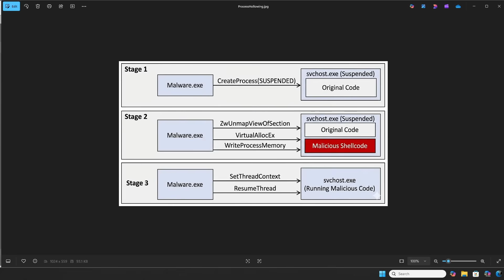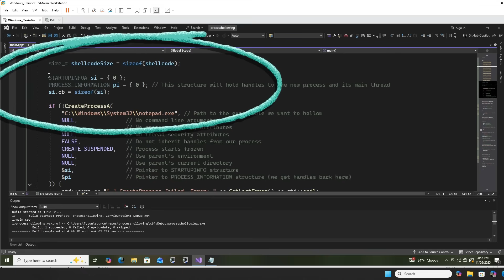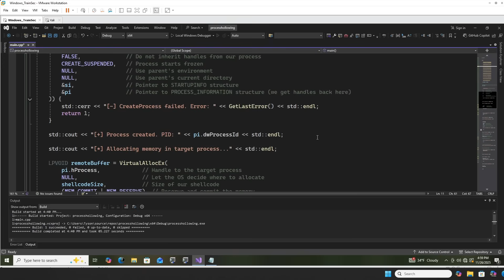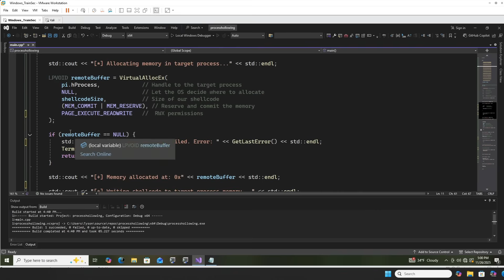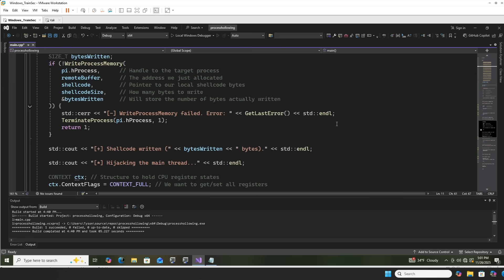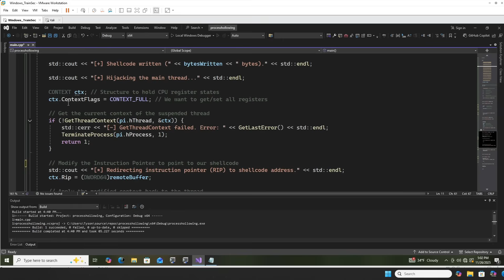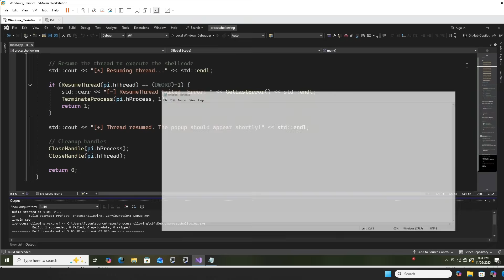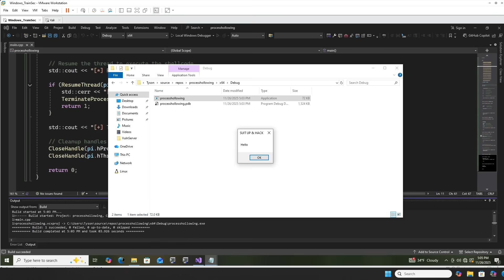Process Hollowing: The Undetectable Malware Technique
Forget standard DLL Injection. Dropping files to disk is the easiest way to get caught by modern EDRs.

Welcome back to Suit Up & Hack! Today, we are building a "Digital Puppet Master." We will write a C++ program from scratch that takes a legitimate, trusted Windows binary (Notepad.exe), hollows out its memory, and forces it to pop calc exe.

Unlike our previous tutorials, this technique doesn't rely on LoadLibrary. Instead, we perform "digital surgery" on a suspended process to hijack its execution flow.

In this deep-dive tutorial, we cover:

🔹 The Theory: Why Process Hollowing defeats static analysis.
🔹 The Setup: Using CreateProcessA to spawn a target in a SUSPENDED state.
🔹 The Surgery: Allocating memory with VirtualAllocEx and writing raw bytes with WriteProcessMemory.
🔹 The Hijack: Using GetThreadContext and SetThreadContext to manipulate the RIP register (x64) and redirect the CPU.
🔹 The Demo: Watching a benign Notepad process pop our MSFvenom payload.

00:00 Introduction to Process Hollowing
00:26 Overview of DLL Injection
00:52 Evolving Tradecraft: Process Hollowing
01:15 Stage One: Creating a Suspended Process
01:40 Stage Two: Injecting Malicious Shell Code
02:04 Stage Three: Hijacking the Process
02:48 Building the Digital Puppet Master
03:17 Setting Up the Shell Code
05:16 Allocating Memory in the Target Process
06:51 Writing and Executing the Shell Code
10:43 Conclusion and Key Takeaways